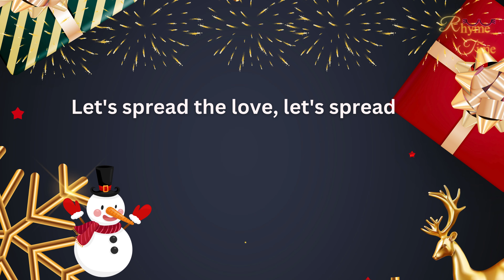Merry Christmas and Happy New Year song for kids + Learn with RhymeTime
🎄✨ Join us on a festive journey of joy and cheer with our enchanting Christmas and New Year Rhyme YouTube video for kids! 🎅🎉 Let your little ones dance and sing along to heartwarming holiday tunes as we celebrate the magic of Christmas and welcome the New Year with excitement and laughter. Watch adorable characters, snowy landscapes, and twinkling lights come to life in this delightful rhyme that captures the spirit of the season. It's a merry medley of fun and learning, perfect for creating cherished memories with your little ones. 🌟🎁

Lyrics:

Snowflakes falling, gently to the ground (to the ground)
Children laughing, joy is all around (all around)
Lights are twinkling, on the Christmas tree (oh-oh-oh)
Everyone's feeling so free (so free)

Merry Christmas, Happy New Year (happy new year)
Let's spread the love, let's spread the cheer (ooh-ooh-ooh)
Gather 'round with family and friends (family and friends)
This holiday season will never end (oh-yeah)